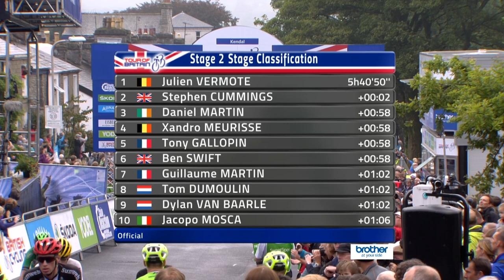Tour of Britain: Stage 2 - Highlights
Highlights of the second stage of the 2016 Tour of Britain - Carlisle to Kendal - which was won by Belgian Julien Vermote of Etixx-Quick Step after an epic duel with British rider Stephen Cummins.